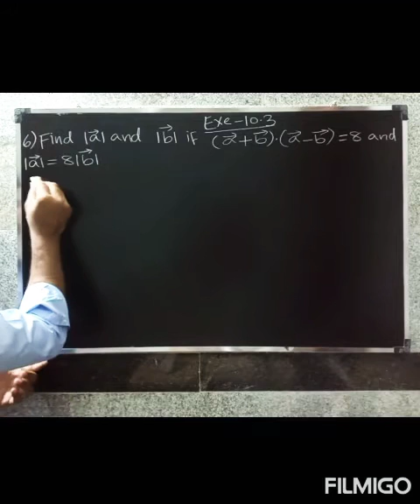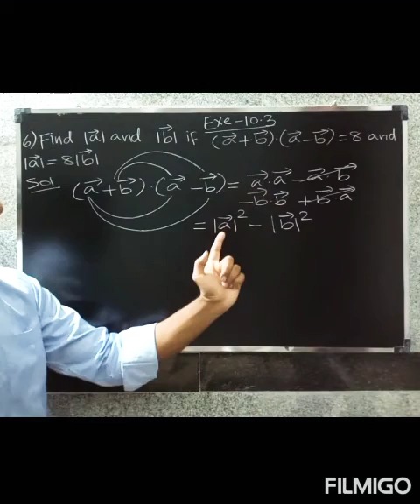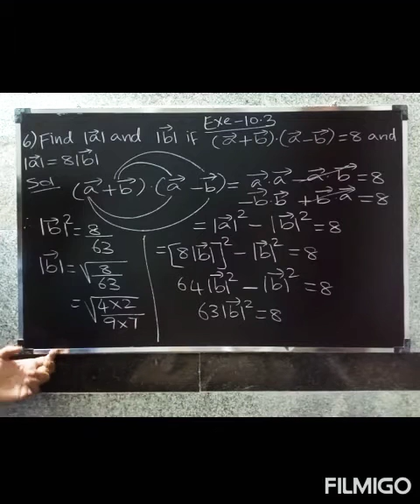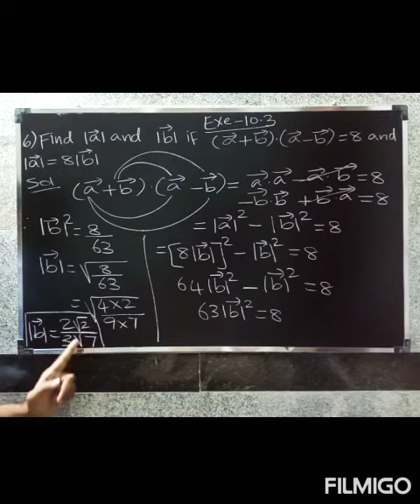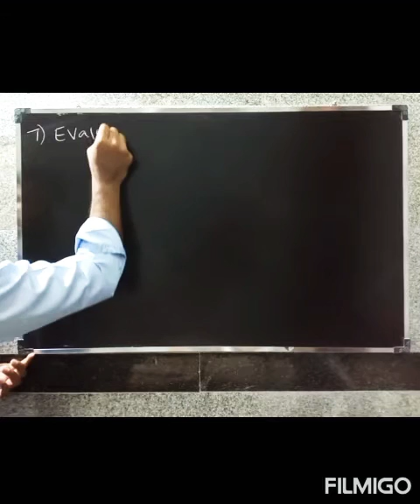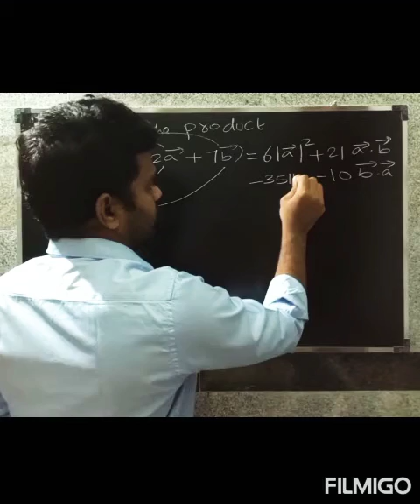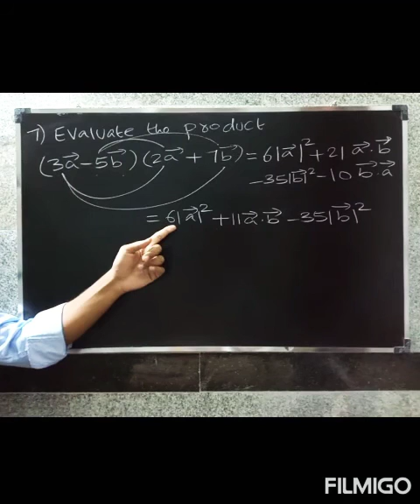CBSE class 12 maths in Tamil | Chapter-10 Vector Algebra | Exe-10.3 Que.no-6 & 7